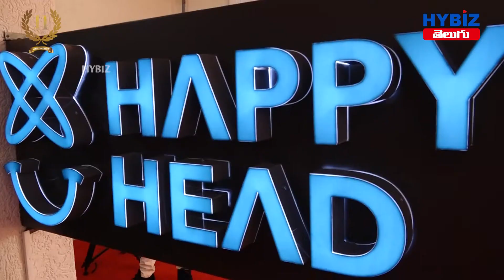Manchu Lakshmi Launch Happy Head Wellness & iv clinic at Hyderabad | Hybiz Telugu